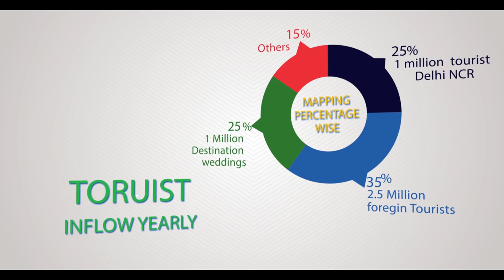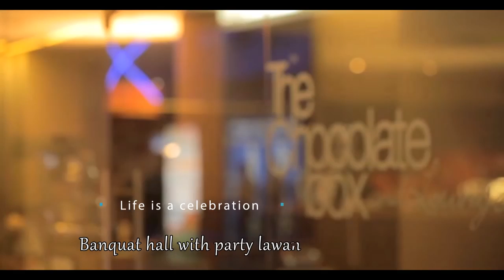Ananta Spa & Resorts Prelaunching Audio Visual | Perspective Frames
3D Architectural Walkthrough animation in Jaipur, Rajasthan
This is the prelaunching audio visual of Ananta Spa & Resorts with Ravi Surya Group.